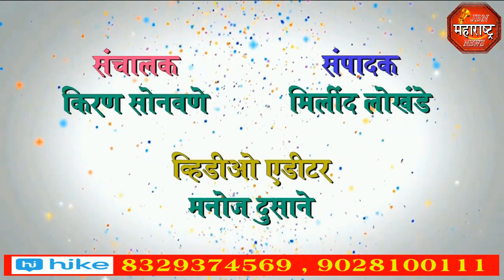jbn maharashtra news jalgaon